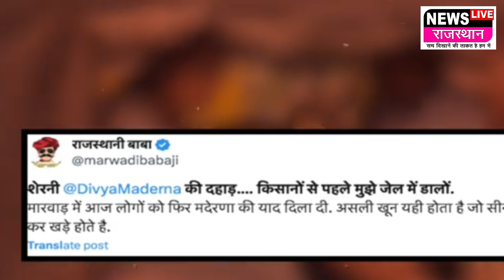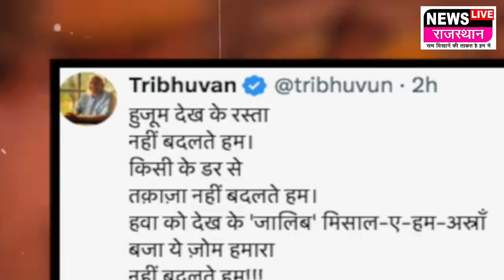Divya Maderna :दिव्या Police जीप में बैठक कर खाकी को खबू झाड़ा, आखिर क्यों आया तगड़ा गुस्सा